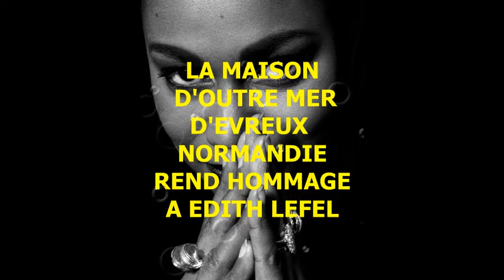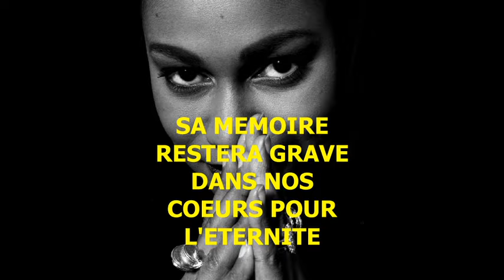HOMMAGE EDITH LEFEL 1